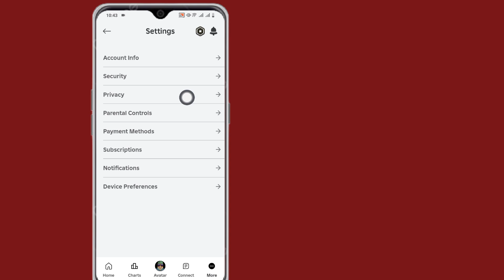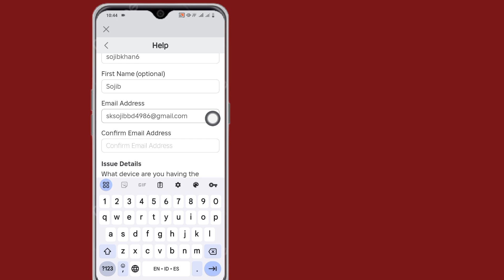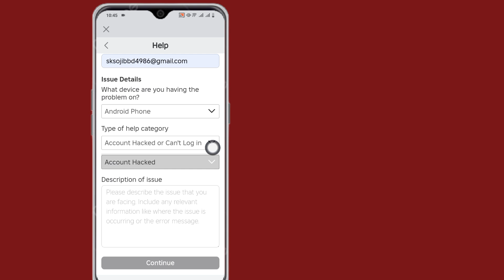Comment obtenir un chat vocal sur Roblox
Comment obtenir le chat vocal sur Roblox 2024

Je vous montre comment obtenir le chat vocal sur Roblox et comment obtenir le chat vocal Roblox dans cette vidéo. Pour plus de vidéos comme comment activer le chat vocal dans Roblox et comment activer le chat vocal dans Roblox, veuillez laisser un like.

Tag associé à la vidéo.
Comment utiliser Roblox Voice Chat RAPIDEMENT - Guide complet
Comment obtenir le chat vocal sur Roblox (édition mobile) Sans identifiant
Comment obtenir le chat vocal Roblox (SANS ID)
Comment obtenir le chat vocal sur Roblox Mobile - Guide complet
Comment obtenir le chat vocal Roblox (Guide complet) | Obtenez le chat vocal sur Roblox
Comment obtenir le chat vocal ROBLOX (SANS ID) AUCUNE vérification - Chat vocal sur Roblox
Comment obtenir le chat vocal sur Roblox - Guide complet
Comment obtenir le chat vocal ROBLOX (2024) *GUIDE COMPLET*
Comment obtenir le chat vocal ROBLOX (2024)